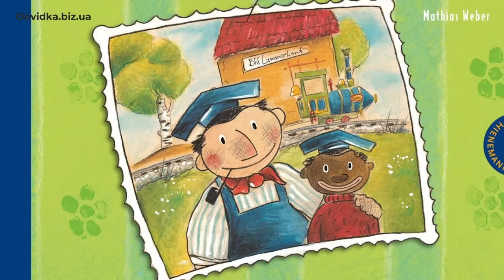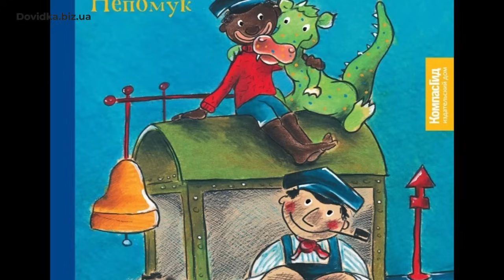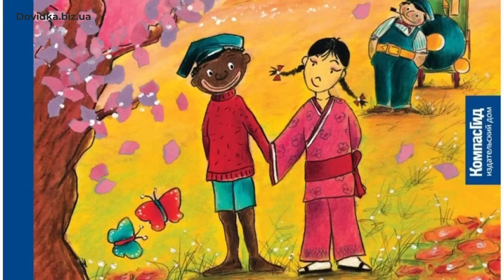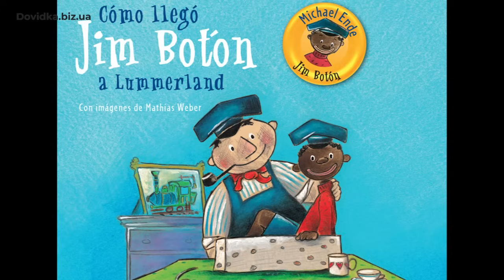"Джим Ґудзик і машиніст Лукас" скорочено аудіокнига українською мовою. Міхаель Енде.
Аудіокнига "Джим Ґудзик і машиніст Лукас" скорочено слухати українською мовою за 20 хвилин. Переказ твору Міхаеля Енде.